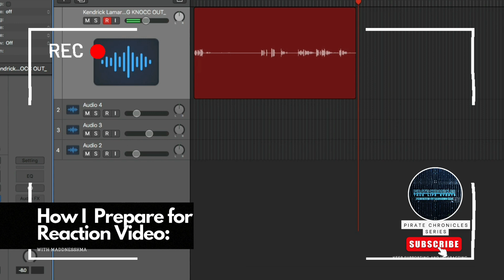How I Prepared for My First ReactionVideo podcast with Maddnesskma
How I prepared for my first reactionvideo gonewrong with @maddnesskma
Yo Testing... Madd People whats popping!! just uploading more content for all my early subscribers showing my journey kind of like a vlog in this vids.. Yes I know the footage is stuttering lol The audio is on point but still learning Canon Settings with my old ass Mac.
Anyway that familier voice to ear from my radio career and voiceover works will see the transitions starting this channel in 01.2023.